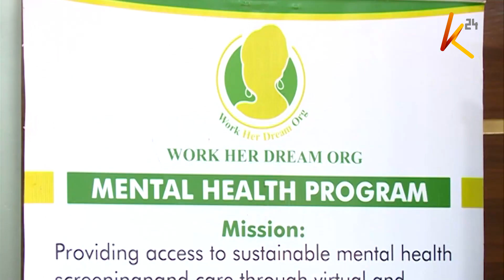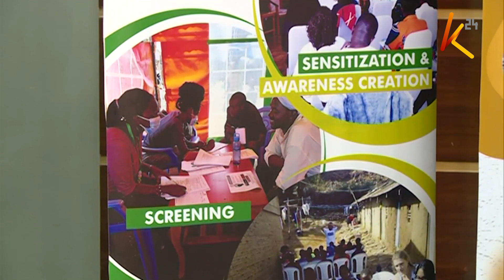Stakeholders call for more support in terms of education for girls from humble backgrounds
As the world marks the end of 16 days of activism against gender-based violence, stakeholders have called for more support in terms of education for girls from humble backgrounds who are likely to fall victim to abuse. According to Lily Okeyo, founder of Work Her Dream organization that helps vulnerable girls in slum settlements, the demand for education among poor children is overwhelming and needs concerted efforts.